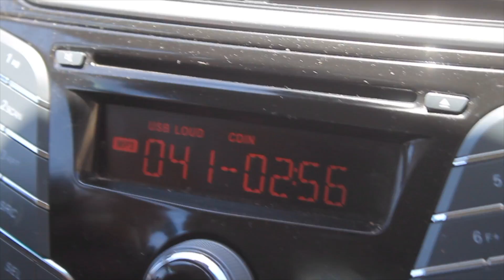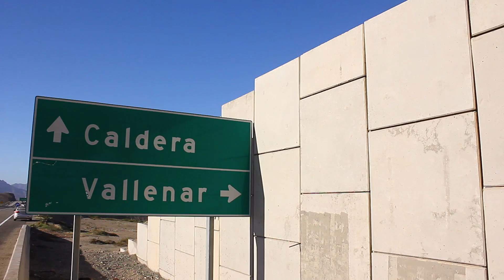PATINES EN LINEA / ATACAMA TOUR 2017 1ra parte / TEAM GOLPE ROLLER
El patín en linea siempre nos ha dado una tremenda felicidad por lo emocionante que es conocer y descubrir diferentes desafíos personales, en los que nos pone obstáculos gigantes cuando deseamos lograr una maniobra sobre los patines agresivos o recorrer una ruta diferente, Golpe roller busca reunir a algunos de los chicos del team de patinadores que con mucho esfuerzo y sacrificios se han mantenido en la escena promoviendo esta pasión del patinaje agresivo y de alguna forma transmitirles a todos lo divertido que es, en esta oportunidad buscamos vivir una nueva aventura camino a el puerto de Caldera y Bahia Inglesa junto a Rodrigo Calquin, Felipe Rojas, Mikey Lillo y Gustavo Muñoz quienes se reunieron con los patinadores locales de la zona, como Angel Concha, Mel Concha, Mauricio García, Williams Lobos, Paulo Medina, Sebastian Medina, Alexis Rojas.
Bajo la direccion de Ojo de congrio y camara Rodrigo calquin.

Auspicia:
Razorskate
Flying eagle